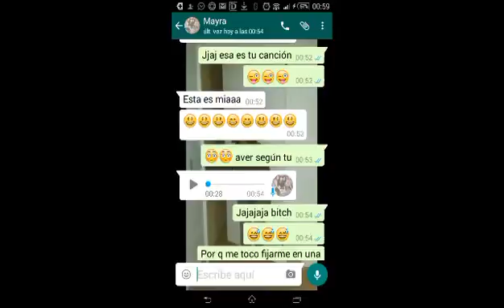soy soltera y hago lo q quiero